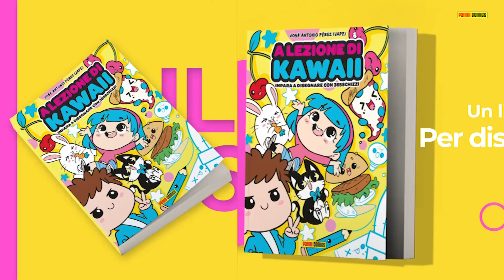COME DISEGNARE NIDO KAWAII PASSO PER PASSO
Come disegnare nido kawaii è l'argomento del nostro video di oggi.
In questo video imparerai a disegnare un nido kawaii.